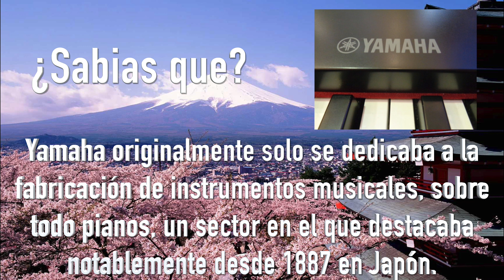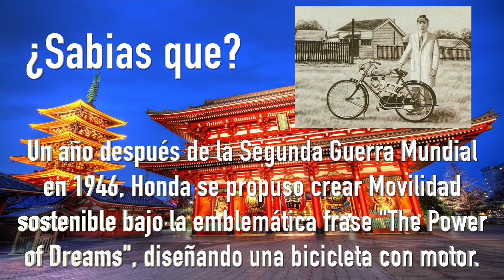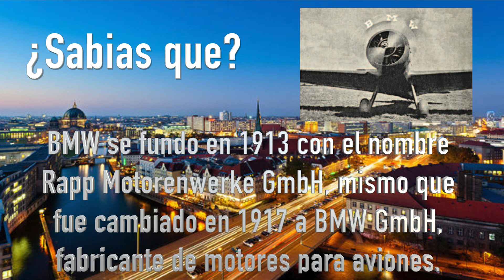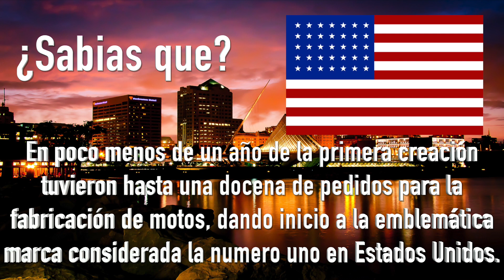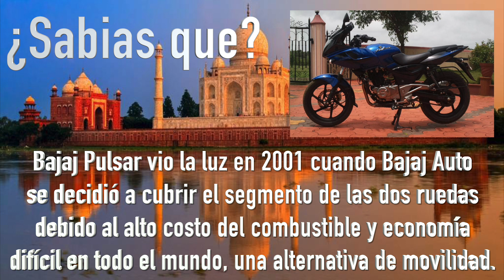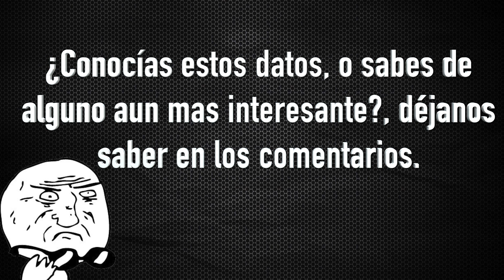Historia de las grandes marcas de motocicletas